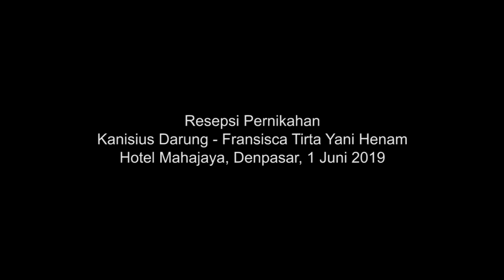Resepsi Kanis Darung Fransisca Tirta Yani 2019